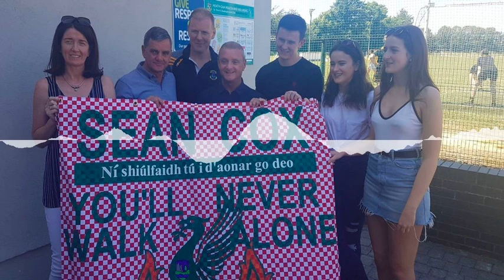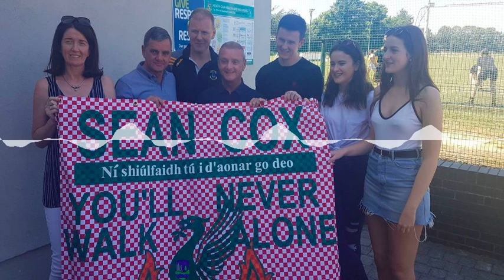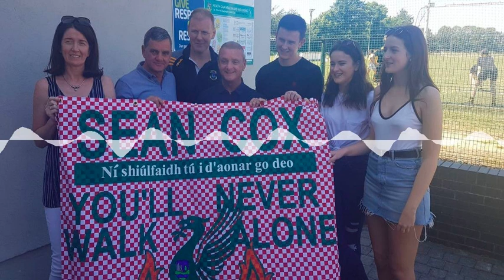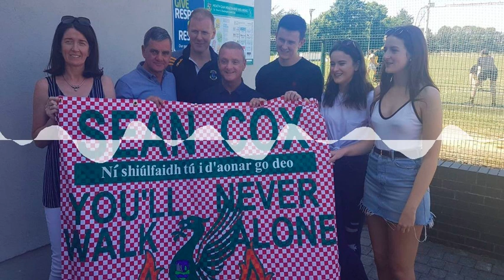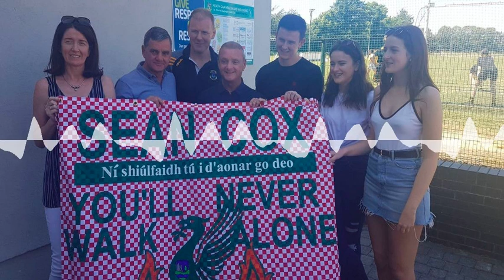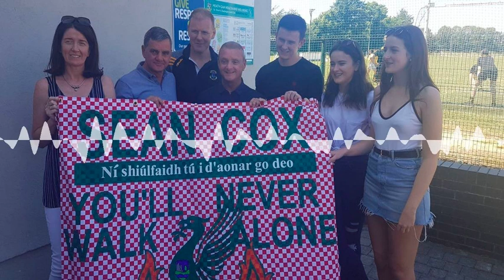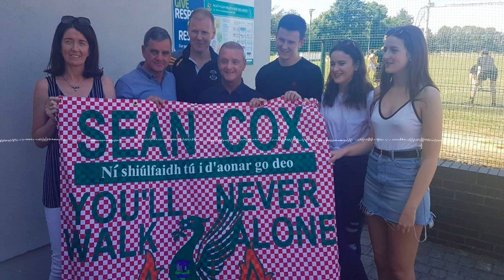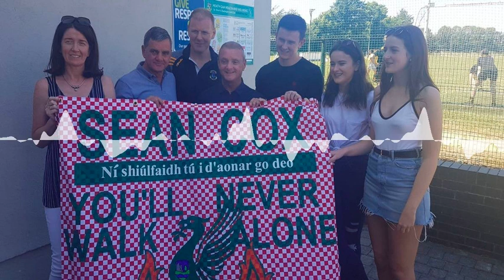Martina Cox Interview Special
This is part of a special series of interviews to raise funds for Sean Cox. The first of 15 interviews can be found for £5 and include interviews with Jamie Carragher, John Barnes, Jose Enrique, Shay Given and Brian Kerr. Every penny raised will go to SupportSean.

On this special podcast we speak to the wife of Liverpool Fan Sean Cox who was seriously injured by Roma fans in an unprovoked attack before Liverpool's champions league semi final game at Anfield in 2018.

Martina explains to us why Sean needs the support of all LFC and Ireland fans as he continues on a his long road of rehabilitation. The funds they are looking to raise are to allow him make the fullest recovery possible.

Please help Sean and his family successfully get there by donating to our series of interviews with LFC, Ireland and World sports stars using this link.